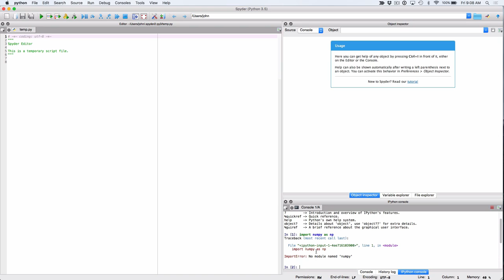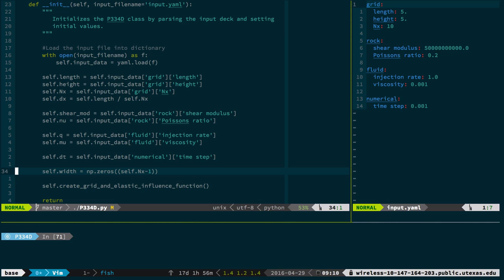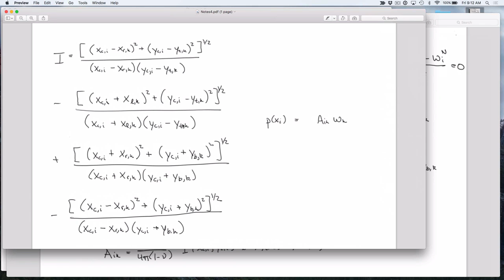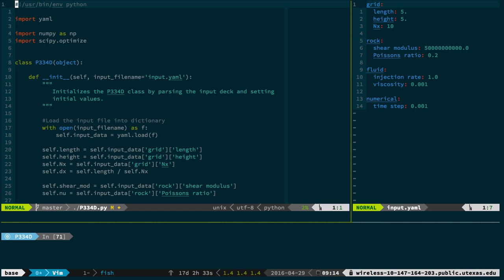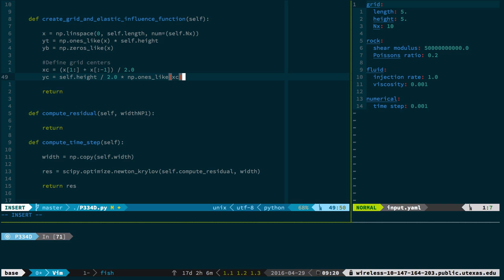Defining grids for fracture model